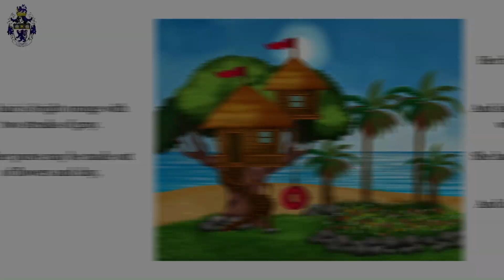[PART 3] The Particular Way Of The Odd Ms. Mckay | Presented By Rosemount College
💎පාසල් ඇඳුම් පැළඳුම්  💎පෑන් පොත්  💎ආහාර සහ සෙල්ලම් බඩු මිලදී ගැනීමට එම මුදල් යොදවන්න.
 💎සිංහල හා දෙමළ මාධ්‍ය රජයේ පාසල්වලට තම දරුවන් යවන සියලුම දෙමාපියන්ගේ අවධානය පිණිසයි.
👉London O/Level A/Level සමත් දරුවන්ට ශ්‍රී ලංකාව තුළ සහ විදේශයන්හි වඩා හොඳ රැකියා අපේක්ෂාවන් ඇති බව ඔබ දන්නවාද?
👉ඔවුන්ට යුරෝපය කැනඩාව ඕස්ට්‍රේලියාව සංවර්ධිත රටවල අධ්‍යාපනය ලැබීමේ වැඩි අවස්ථාවක් ඇති බව ඔබ දන්නවාද?
👉ඔවුන්ට විදේශයන්හි ඉහළ ආදායම් ලබන රැකියා සඳහා වැඩි අවස්ථාවක් ඇති බව ඔබ දන්නවාද?
එබැවින් වියදම ප්‍රශ්නයක් නොවේ නම් ඔබේ දරුවන් ජාත්‍යන්තර පාසලකට යවා ඉංග්‍රීසි භාෂාවෙන් හොඳම අධ්‍යාපනය ලබා දෙනවා නේද?
පොදුරාජ්‍ය මණ්ඩලීය ශිෂ්‍යත්වයක් සඳහා අයදුම් කර එම සිහිනය සැබෑ කර ගන්න
වයස අවුරුදු 8 සිට ඉංග්‍රීසි ඉගෙනීම ආරම්භ කිරීම වඩාත් සුදුසුය
ශිෂ්‍යත්වයක් සඳහා අයදුම් කිරීමට නොමිලේ
8 வயது மற்றும் அதற்கு மேற்பட்ட மாணவர்களுக்கான காமன்வெல்த் கல்வி உதவித்தொகை: இப்போது விண்ணப்பிக்கவும்!
தமிழ் மற்றும் தமிழ் ஊடகங்கள் பள்ளிகளுக்கு தங்கள் குழந்தைகள் யவன அனைத்து பெற்றோரின் கவனத்திற்காக.
👉London O/Level லண்டன் ஓலெவல் தேர்ச்சி பெற்ற குழந்தைகளுக்கு சிறந்த வேலை வாய்ப்பு இருப்பதாக உங்களுக்கு தெரியுமா?
👉ஒவ்வொரு வெளிநாட்டில் படிக்கும் வாய்ப்பு உங்களுக்கு தெரியுமா?
👉ஒவ்வுண்டிற்கு வெளிநாட்டில் அதிக வருமானம் கிடைக்கும் வேலைவாய்ப்புக்கான வாய்ப்பு உங்களுக்குத் தெரியுமா?
நீங்கள் உங்கள் குழந்தைகளின் சர்வதேசப் பள்ளிக்கு நீங்கள் ஆங்கிலத்தில் சிறந்த கல்வியைப் பெறுகிறீர்கள் அல்லவா?
பொதுராஜ்யமன்ற அரசியத்துவம் பெறுவதற்கான விண்ணப்பம்
வயது 8 முதல் ஆங்கிலம் கற்றுக்கொள்வது மிகவும் பொருத்தமானது
மாணவர் தேவைக்கு இலவசமாக
ஆலோசனைகளுக்கு தொடர்பு கொள்ளவும்